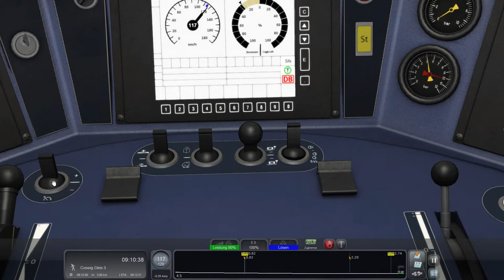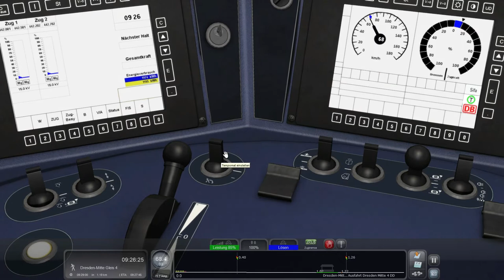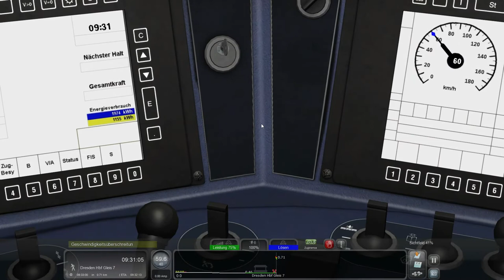3 D Zug Teil 2 ( TS 21 )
Im zweiten Teil fahren wir einen RE in Form einer Hamsterbacke von Riesa HBF nach Dresden HBF mit Halt an allen Unterwegsbahnhöfen..

Viel Spass